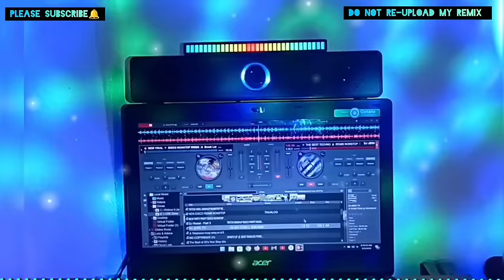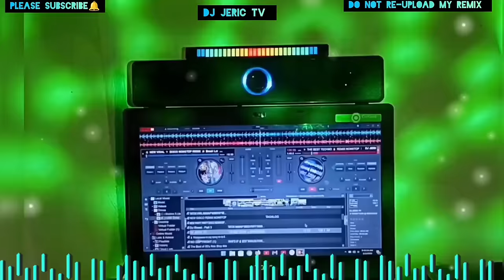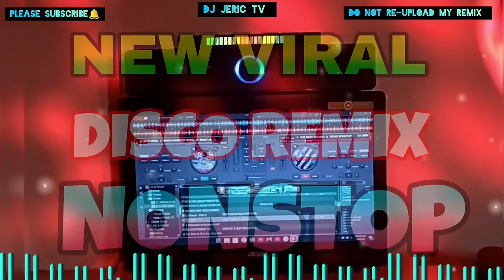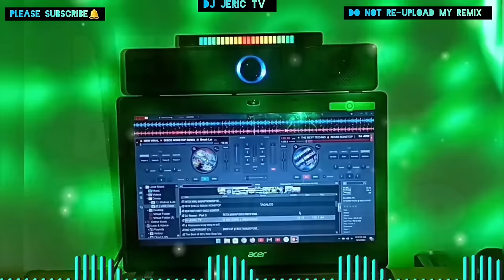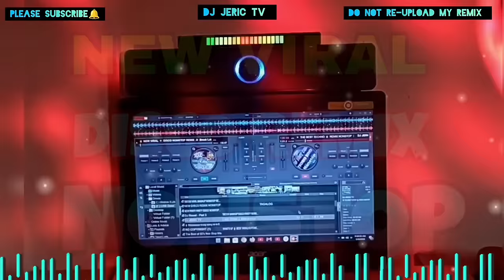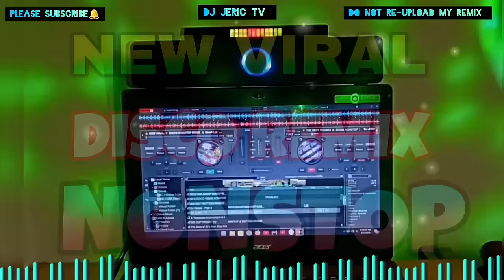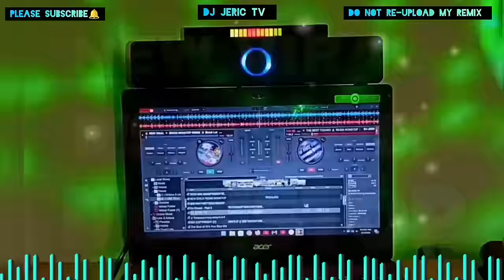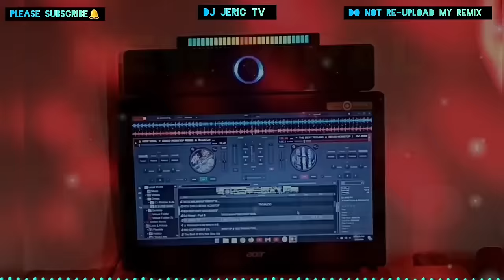💥 NEW VIRAL 🇵🇭 DISCO NONSTOP REMIX Break Latin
For More. Thank You 😊